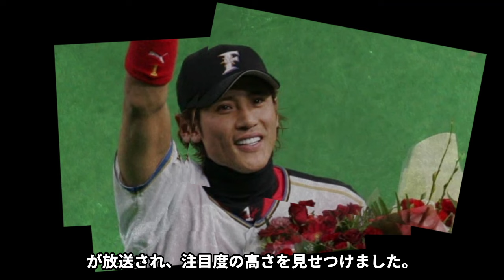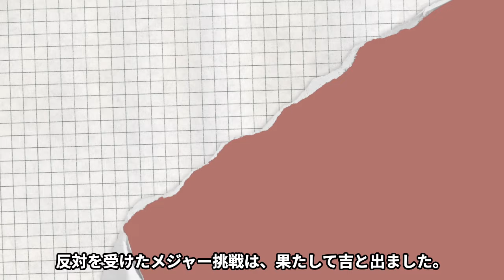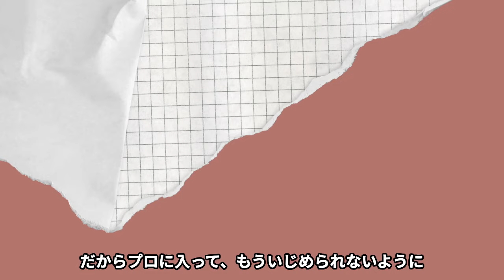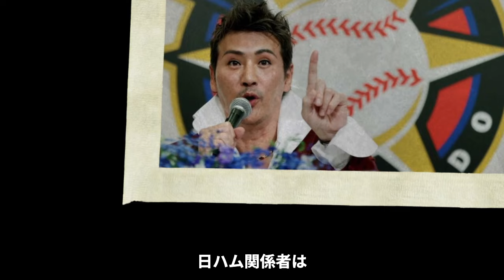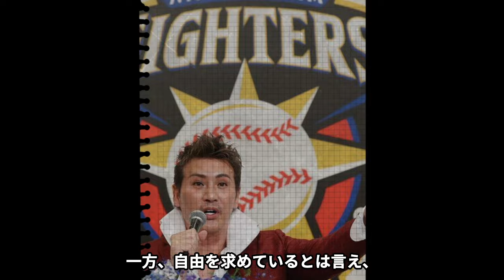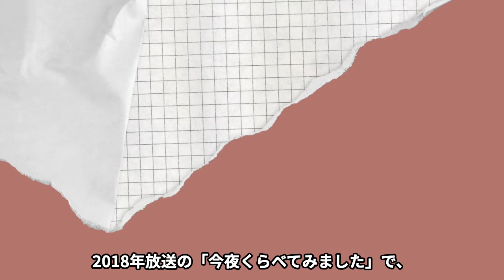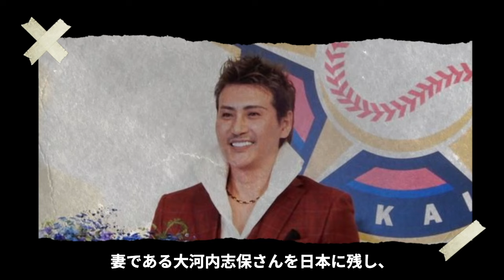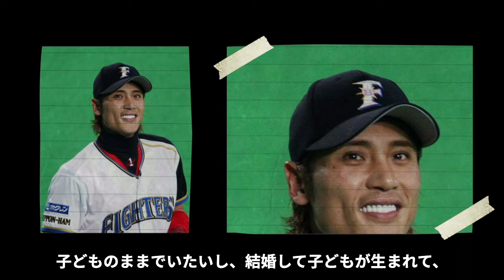新庄剛志が暴露された逮捕間近の真相...クスリ中毒の裏の顔や暴力団との関係に言葉を失う！『ビッグボス』の愛称で有名な日ハム監督の目撃されたヤバい現場に驚愕！【芸能】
今回は、新庄剛志さん！